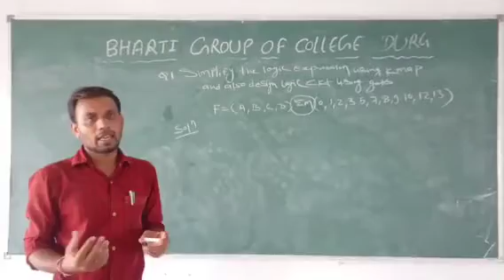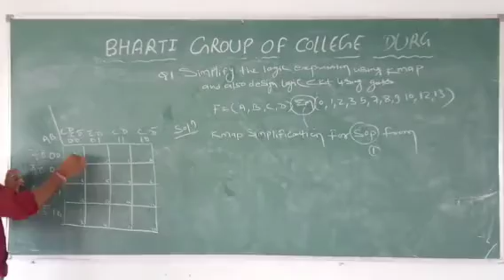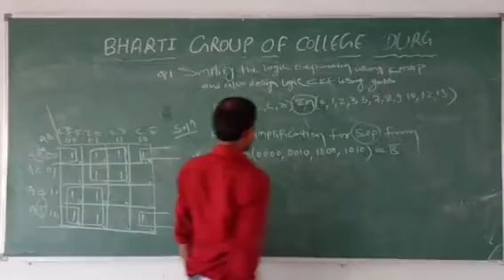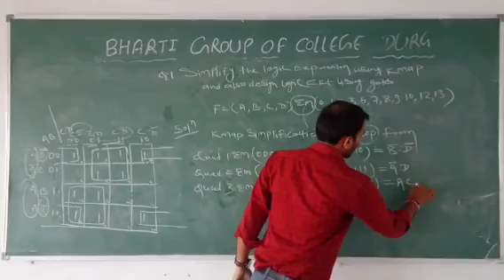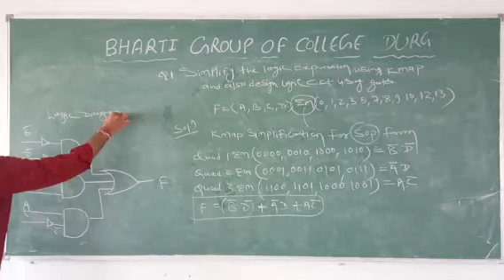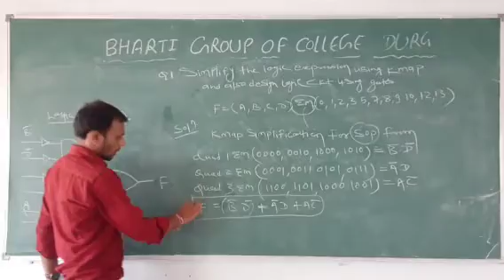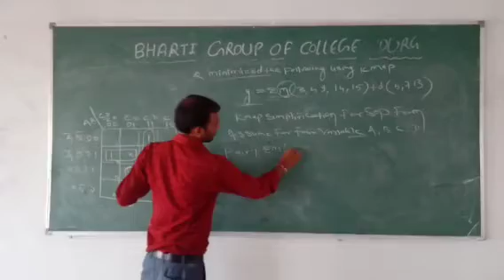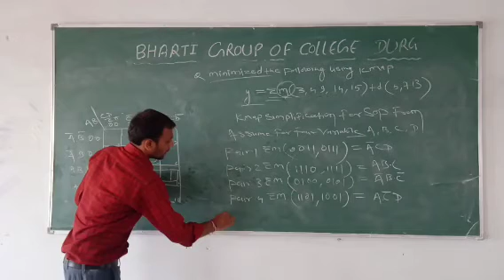Practice Problem on sop or pos BY RAGHAWENDRA SAHU